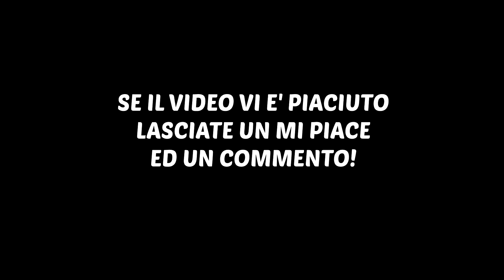IL MIO VICINO E' UN MOSTRO MISTERIOSO! - Hello Neighbor ITA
Ho ricevuto una key di Hello Neighbor ed ho voluto provarlo per vedere se effettivamente fosse così "spaventoso"... non l'avessi mai fatto... se vi è piaciuto il video lasciate tantissimi mi piace e commenti :D